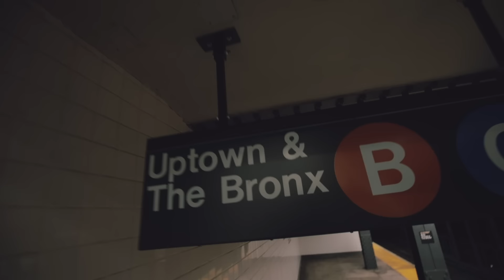Así se VIVE en EL BRONX de Nueva York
▬ Suelo estar en directo por Twitch así que sígueme para enterarte cuando!

Te agradecería que hicieras tus compras de amazon desde este link, ayudaría al procedimiento de este canal

- Canon 16-35mm f/4

- Sigma 50mm Art f/1.4

Material que utilizaba antes:

Nikon D750

Samyang 12mm f/ 2.8

Samyang 14mm f/2.8

Nikon D3200

Samyang 8mm f/3.5 (Ojo de pez):

Sigma 30mm f/1.4

Nikon 50mm f/1.8

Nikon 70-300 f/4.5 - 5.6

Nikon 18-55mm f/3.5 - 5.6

Mi Tripode

Foco de luz

Mi Pack de Baterías

- ¿Con que programa editas tus fotos?

Edito mis fotos con Lightroom.

Adobe Premiere.